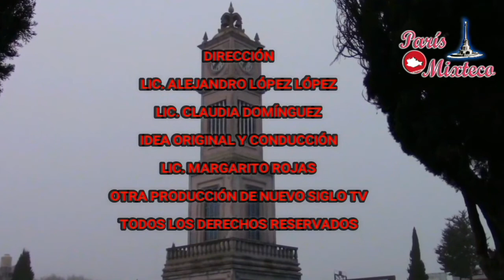JHOVANY GARCIA SACHIÑAS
Cantante